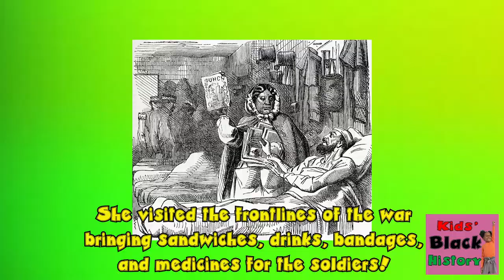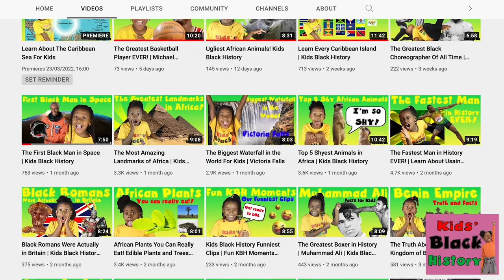Mary Seacole For Kids | Kids Black History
Learn about Mary Seacole for Kids. We learn all about Mary Seacole for Kids. In this episode of Kids Black History find out about Mary Seacole' life and all she did in her lifetime.
Watch to learn about Mary Seacole from Jamaica and the amazing work Mary Seacole did for British soldiers.

Learn about:
Jamaican upbringing
19th Century England
The Crimean War
The British Hotel

Learn more today with Kids Black History

to get access to learning resources, buy a KBH T-shirt and lots more.

*Here are some books to continue learning with your children:

Learn about Africa:

Black Heroes

Young Leaders

Look Up

Representation Matters.
Books about black hair for kids:
Hair Love